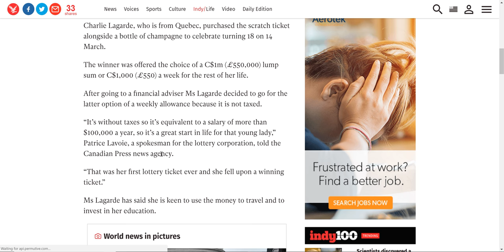My first and only scratchoff ticket made me a millionaire!!! I'm the luckiest Canadian ever!